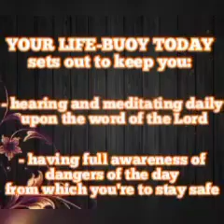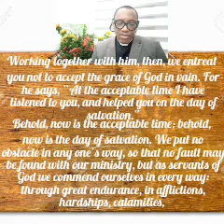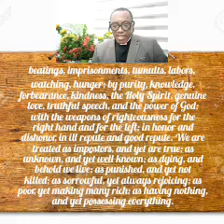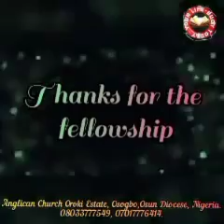YOUR LIFE-BUOY TODAY, Tuesday 16th August 2022. Topic: Enduring Hardships